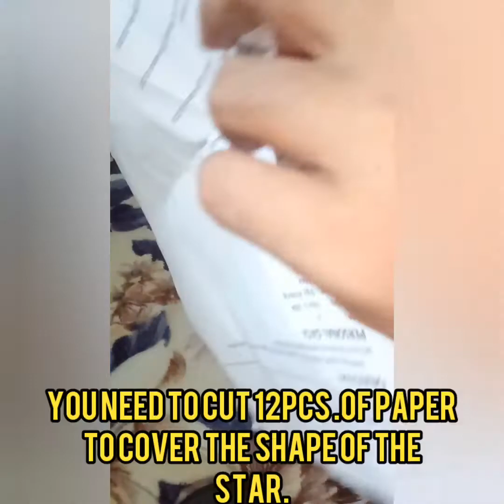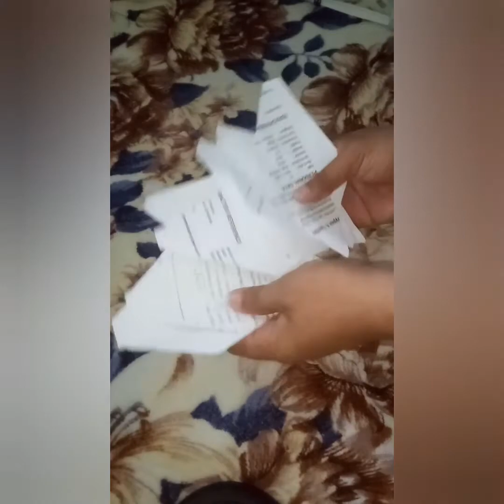(DIY) Recycle Disposable Spoon. For making a beautiful & unique Lantern.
Step by step DIY Lantern making.